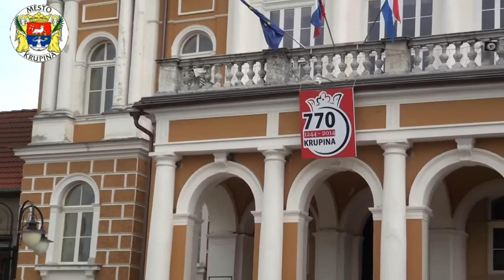Krupina 770 výročie